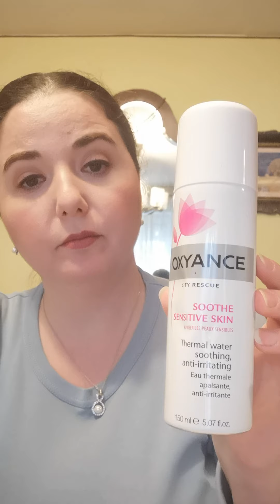Ape termale în cosmetică